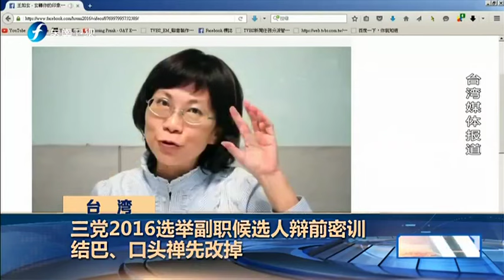20151223 海峡午报 马英九首次启动下乡辅选行程